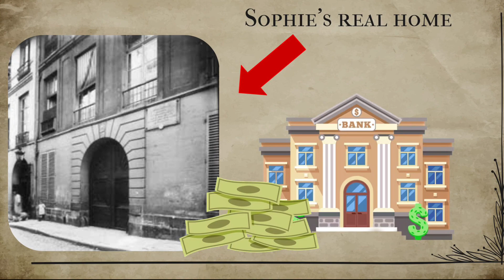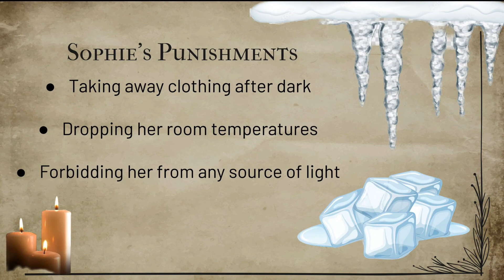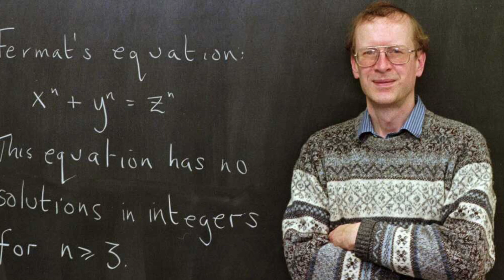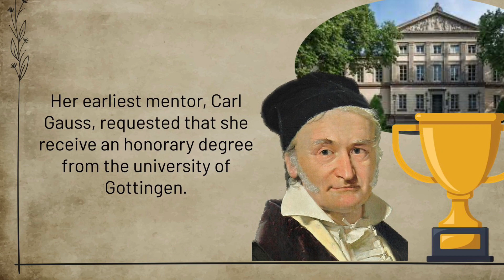SAVE P2 Emmitt T Sophie Germain